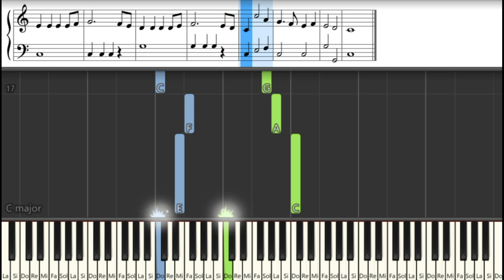Tutorial si partitura Craciun Pian - Joy to The World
Noul tutorial de Craciun pentru pian - Joy to The World